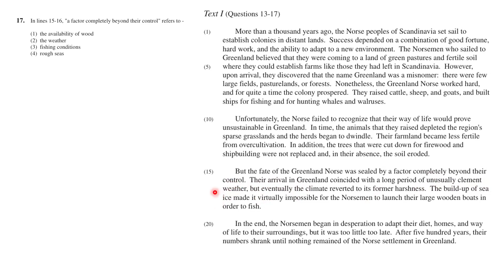ספטמבר 23 אנגלית 2 שאלה 17